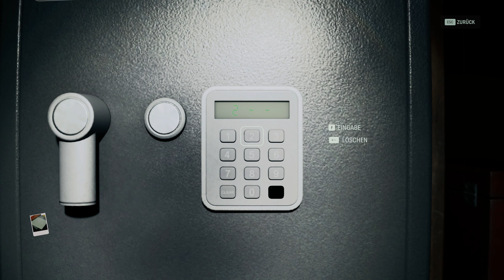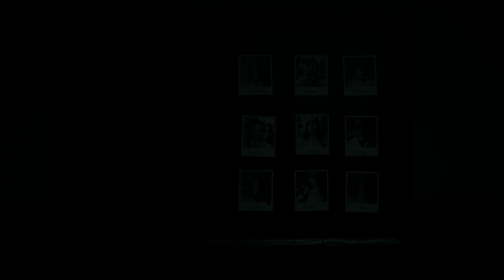Alan Wake 2: Coffee World #10 [GER/PC]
Wir bringen das Licht ins Dunkeln und suchen nach der Wahrheit!
Schaltet ein ;)